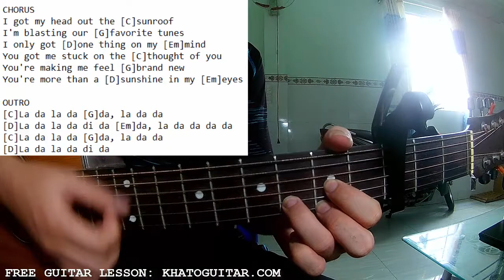Nicky Youre Dazy - Sunroof | Karaoke Instrumental